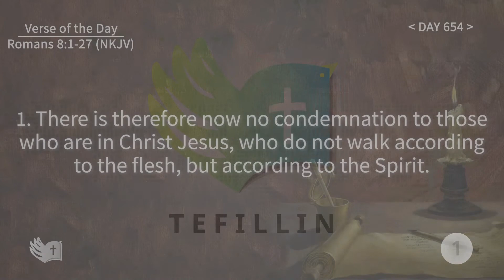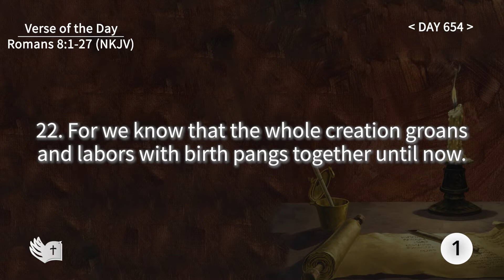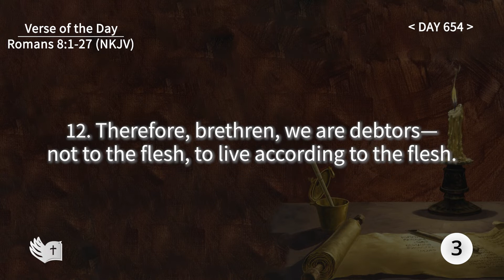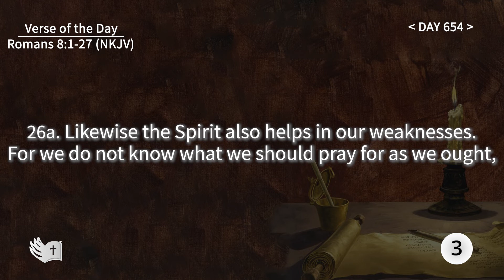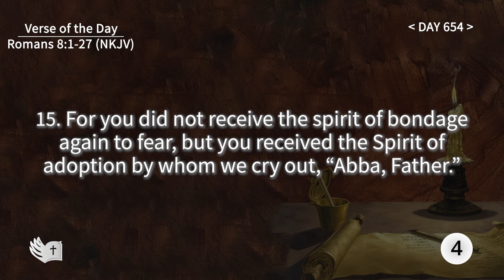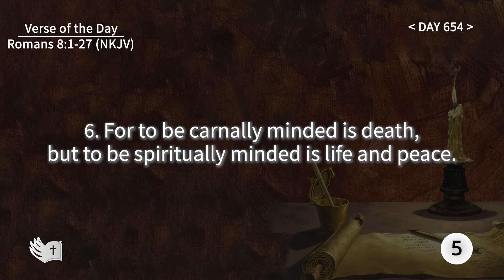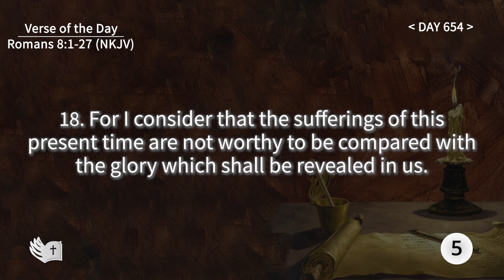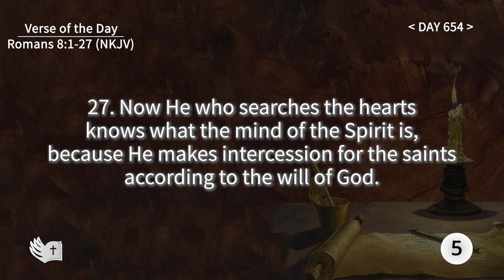Tefillin [Day 654] Romans 8:1-27 ​Repeating verses 5 times